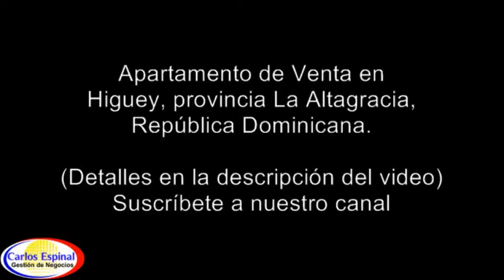Apartamento en Venta en Higuey, República Dominicana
Apartamento de venta en Higuey, Provincia La Altagracia
• 2 Dormitorios
• 2 Baños
• Sala de estar
• Balcón
• Comedor
• Cocina
• Área de lavado
• Parqueo – Estacionamiento
• Régimen de condominio

Precio: DOP 3,300,000 (tres millones trescientos mil pesos)